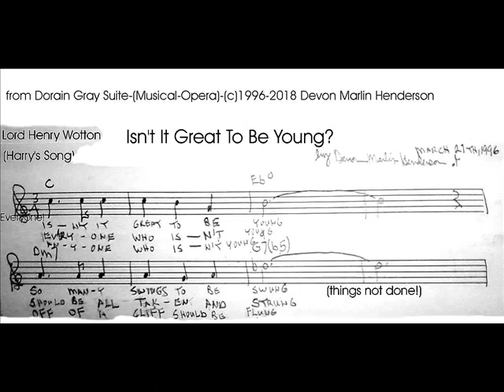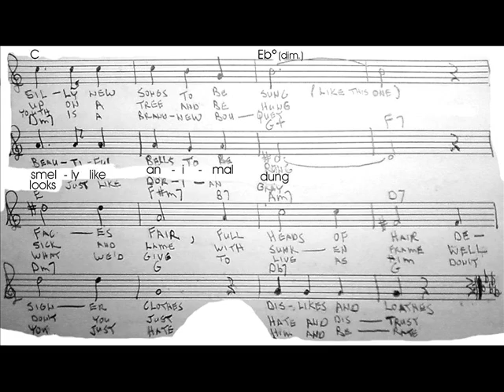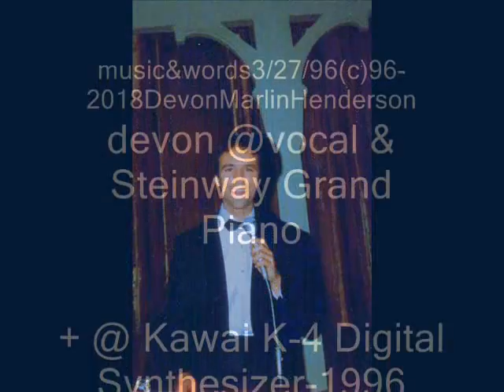Isn't It Great To Be Young?-track3 from The Dorian Gray Suite(c)1996-2018 Devon Marlin Henderson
Isn't It Great To Be Young? from the Dorian Gray Suite-track3-devon@vocal,Steinway Grand Piano & Kawai K-4 Digital Synthesizer-(c)1996 Devon Marlin Henderson-4 track analog cassette tape master -devon-engineer to Cd-2000 and to Mp3 for SlideShowScoreVideo(c)2018 Devon Marlin Henderson.The Dorian Gray Suite-Musical-Opera-Based upon the novel-"The Picture Of Dorian Gray" by Oscar Wilde(1891)